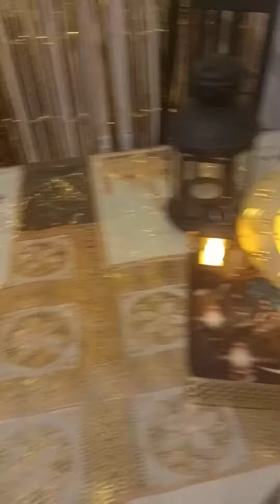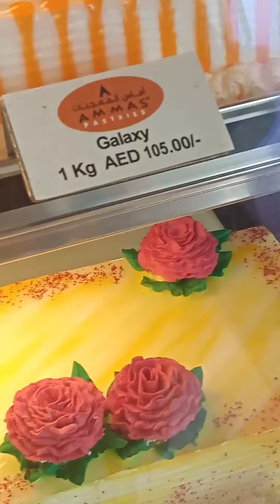ramdan in dubai my friend home decortoin in ramdan kareem